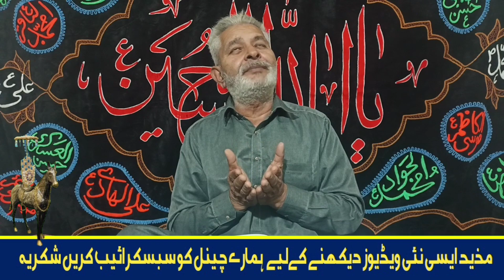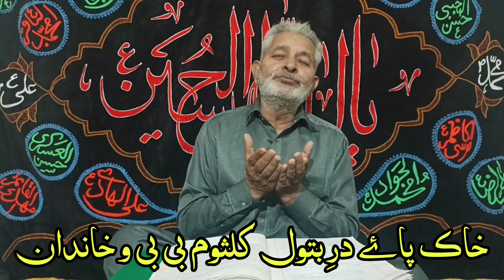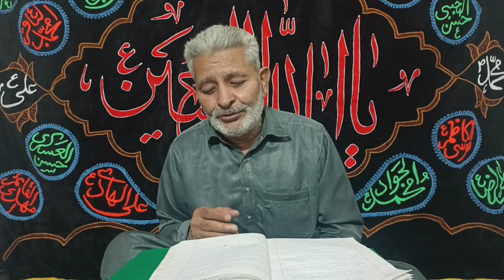Ya shafi e umam | Lillah kardo karam | Shala Wsda Rehe Tera Sona Haram | Reciter | Khalid Dar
AMAFHH TV Present To You
Naat Hazrat Mohammad sawaw
Ya shafi e umam
Lillah kardo karam
Shala Wsda Rehe Tera Sona Haram Reciter Khalid Dar
Naat Naat
Naat Sharif
Old Naat
Old Naat Sharif
Lillah kardo karam
Shala wasday rahe
Tera Sohna Haram
lilah kar do karam new naat sharif,
punjabai naat sharif 2021
punjabi naat sharif 2021
shala wasda rehe tera sona haram
Ya Shafee Ummam
Lillah Kar Do Karam
Naat Ya Shafee
Shia Naat
Islamic Naat
Naat Videos
Shia Videos
Islamic Videos
Naat 2024
New Naat
LatestNaat
Eid Miladun Nabi
Juloos Naat
Majlis Naat
Shab E Barat Naat
Laylatul QadrNaat
Shia
Shia Whatts App Status
relogon
amafhh tv
islamic
islami
Islam
Salam
kabala
marfat
Madina
Madina Sharif
atif shah
syedatif
amafhhtvgujrat amafhhtvgujratsyedatifhussainnaqvibukhari
amafhhtvatifshah
Amafhh tv
Naat
Sarkar Ki Naat
Calissic Poetey
Old Kalam
Best Naat
Beautifull Naat
atifshah
atif
Classic Naat
Pakistanzindabad 🇵🇰

Lillah kardo karam |
Shala Wsda Rahe Tera Sona Haram | Reciter | Khalid Dar |
Reciter | Kalid Dar |
2 May 2024 |
Jumerat Duty |

amafhh tv
Lillah kardo karam
Shala wasday rahe
Tera Sohna Haram